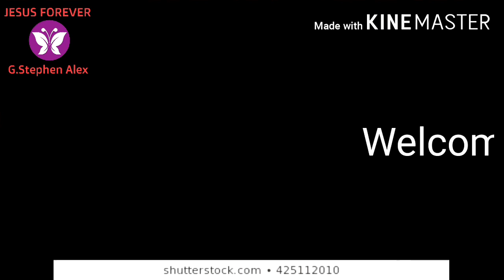Ne nendukani nee sothuga yesanna songs